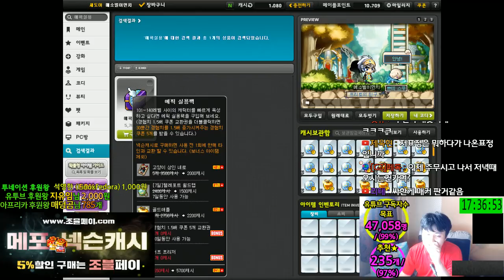경험치 쿠폰(1.5배) 얻고 ★ 무한회로 ★ 장사(돈버는법) ★ 1석2조[메이플스토리 먼치]